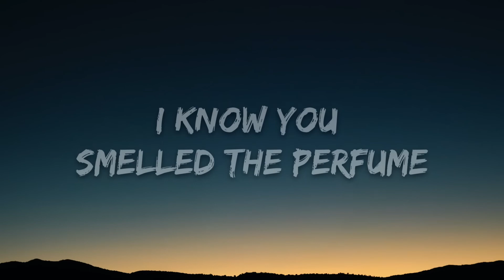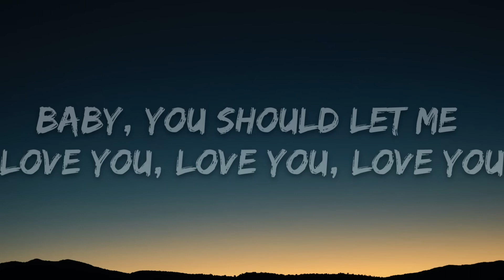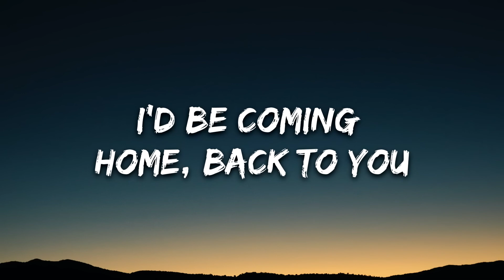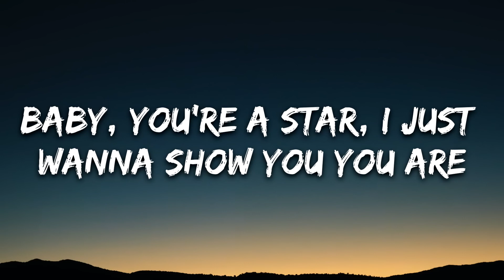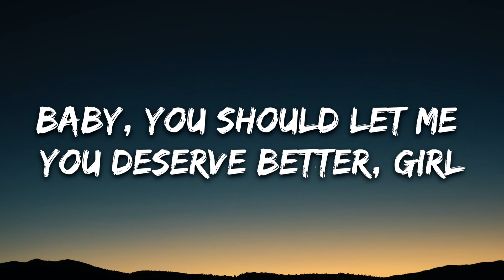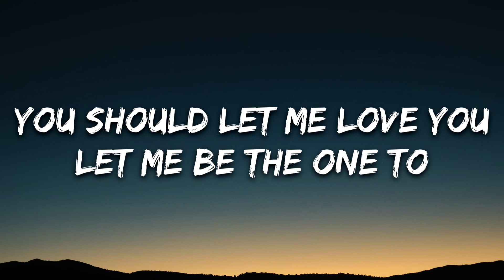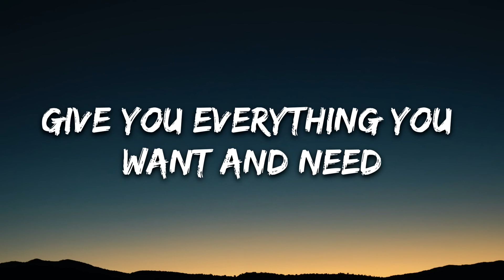Let me Love You! 🕺💖💃 MARIO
🗣Shout out to: ​⁠​⁠@SpOOkTvMedia Mixing up some Good Jams💃💃💃; DJing a Storm of Jams on his Channel.  💖Time for some Dirty Dancing 💃 Dancing 🕺!